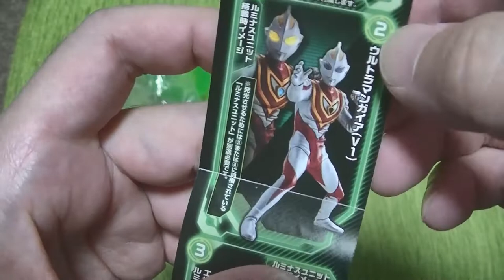おすすめのフィギュア 紹介＆開封動画 【ガチャガチャ編】 ウルトラマン アルティメットルミナス09をセブンが出るまで回してきました！ まさかの地獄的展開！？ ULTRAMAN